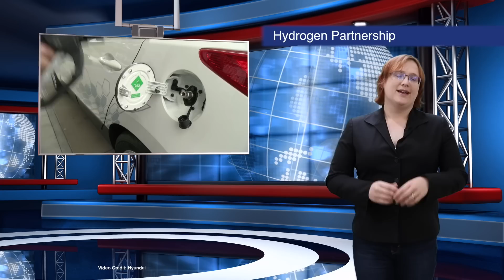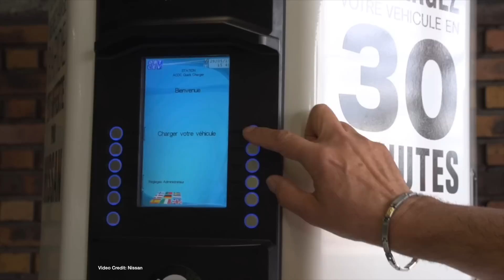ecoTEC 54 : Tesla Model 3 Dual Motor, Porsche Invests in Rimac, EVCity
(00:51) Audi’s e-tron Smart Charging
(01:38) Tesla Model 3 Dual Motor Production
(02:27) Hyundai and Audi’s Hydrogen Partnership
(03:13) Volkswagen Invests in Solid State Batteries
(03:57) SolarStratos Record Attempt
(04:59) Porsche Invests in Rimac
(05:34) Elon Musk’s Going To Mars
(06:24) Volkswagen I.D. R Pikes Peak Sets Fastest Times
(07:06) EV City
(07:55) New CHAdeMO Standard
(08:38) Life Before EVs for Battery Packs